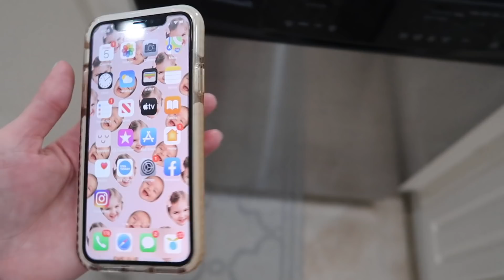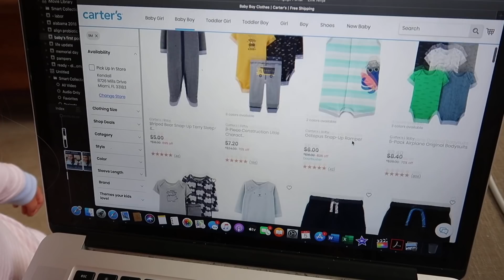JACKSON’S HALF BIRTHDAY 🎂 | DAY IN THE LIFE OF A STAY AT HOME MOM 2020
Jackson is officially 6 months old!!! How in the world did that happen?! Hope you enjoy today's day in the life vlog where I share the little half birthday party I threw for him and Riley! Love you all! xoxo, Kayla

PRODUCTS MENTIONED:

*jackson's onesie
*half birthday banner
*cake topper
*jackson's crown/bowtie set
*riley's party hat (similar her exact one sold out):

I'm a motherhood and lifestyle blogger/youtuber and momma of a 2 year old toddler and newborn baby boy! Just trying to juggle this thing called adulthood :)